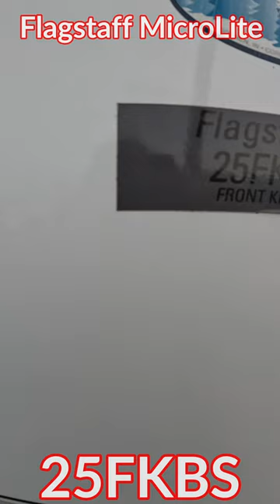Flagstaff Micro Lite 25FKBS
The Flagstaff Microlite 25FKBS is a lightweight travel trailer that offers spacious and comfortable living quarters. With a length of 25 feet and a dry weight of only 5,300 pounds, this RV is designed to be towed easily by a variety of vehicles, making it an ideal choice for anyone looking for a compact and maneuverable trailer. The interior of the Microlite 25FKBS is well-appointed and features a large living area with a sofa and a dinette, a fully equipped kitchen, a private bedroom with a queen-sized bed, and a spacious bathroom with a shower. Other amenities include LED lighting, a digital TV antenna, a Bluetooth stereo, and plenty of storage throughout the unit. Whether you're planning a weekend getaway or an extended road trip, the Flagstaff Microlite 25FKBS is a versatile and comfortable option that is sure to enhance your travel experience.